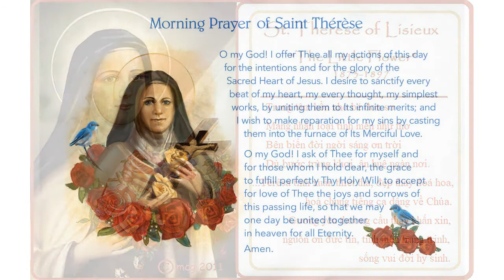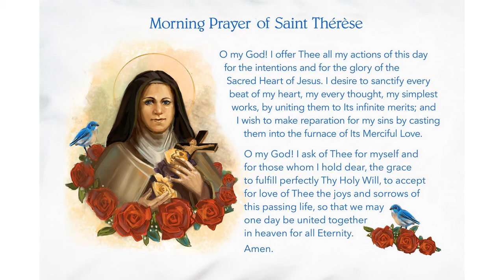Mưa Hoa Hồng - Shower of Roses (A Song to St. Therese of the Child Jesus)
♪ Mưa Hoa Hồng
* BaXu
* Têrêsa

"After my death, I will let fall from heaven a shower of roses. " -St Therese of the Child Jesus and the Holy Face

A fairly recent saint, Saint Therese of Lisieux, or "the Little Flower," is well-loved by many in the Catholic Church. She lived and died at the end of the nineteenth century as a girl, really. She was only 24 when she died, as a Carmelite nun. During her last illness she was ordered to write her life story, which she called The Story of a Soul. It spells out her simple spirituality, the way of littleness, or spiritual childhood. She had such a great love for Jesus, that she wanted to win many souls for Him.
I painted her in this classic image, which reflects her desire to answer our prayers on earth like a shower of roses from heaven. For her face, I looked at the portrait of her at age 15. There is such a look of joy in her youthful face, and I wanted to use that express her heavenly state of happiness.